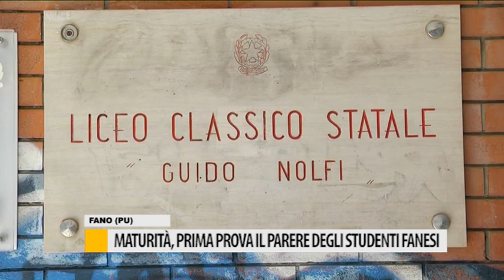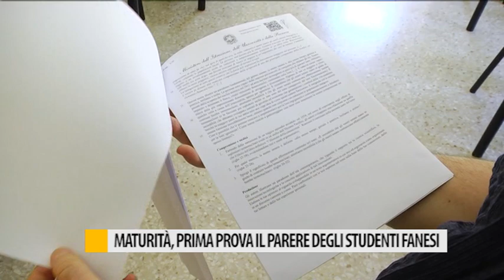Maturità 2019, prima prova: il parere di studenti fanesi